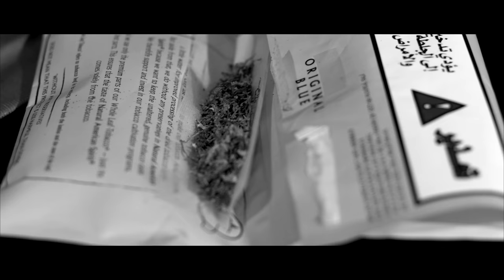לוקי - מלמולים הופעה ב972+ Luqi - Milmulim live show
צילום ועריכה - בנג׳מין לידסקי

תודה לאורחים בהופעה: נורוז, אורי שוחט, דאבו מילקי מיין וזיו.
תודה לחנות 972 על האירוח

9/12/2017